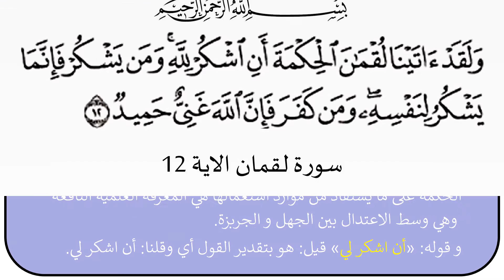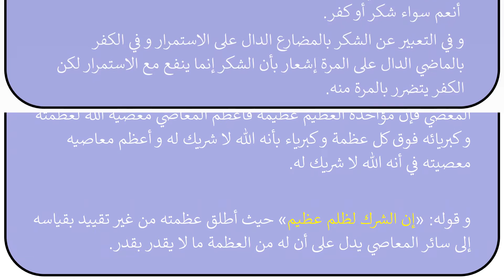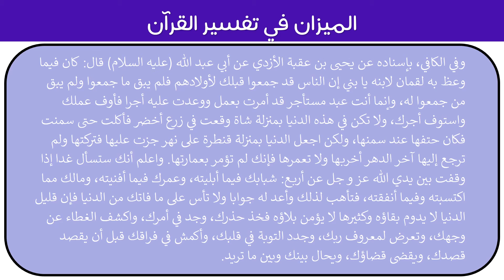الميزان في تفسير القرآن - قوله تعالى - وَلَقَدْ آتَيْنَا لُقْمَانَ الْحِكْمَةَ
الميزان في تفسير القرآن - قوله تعالى - وَلَقَدْ آتَيْنَا لُقْمَانَ الْحِكْمَةَ - سورة لقمان الاية 12